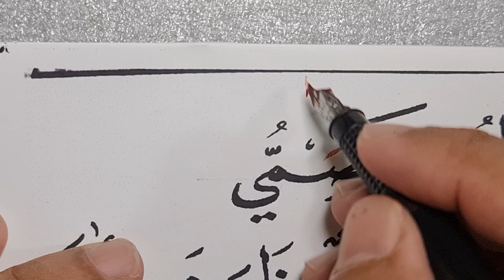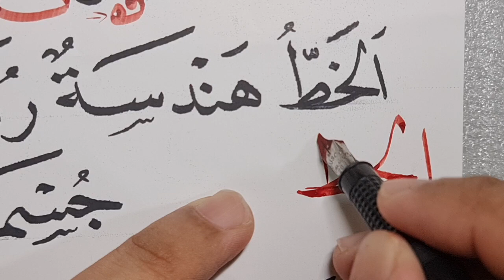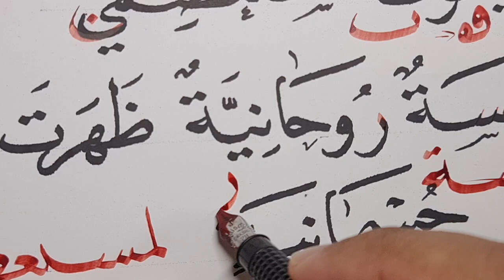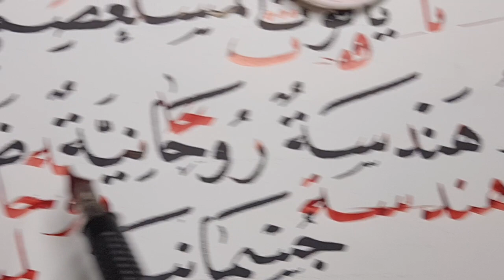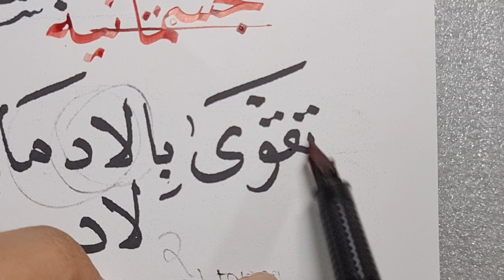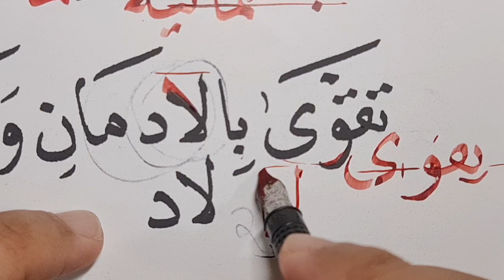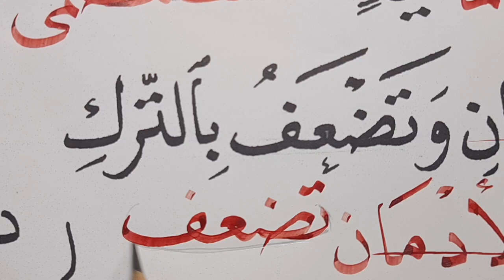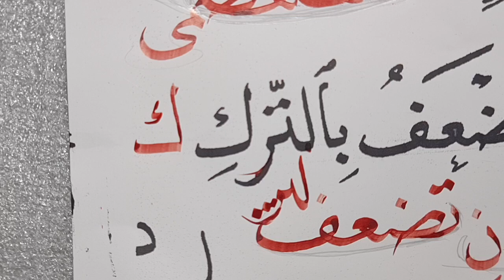khat 211- tashih khat nasakh | hat nesih | khot naskhi | naskh script